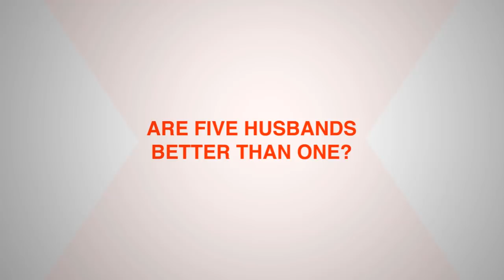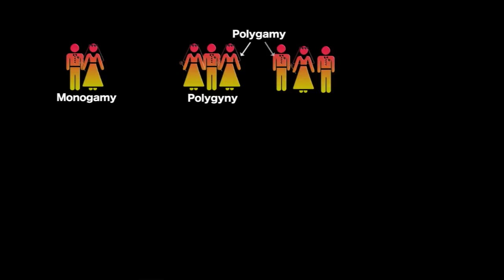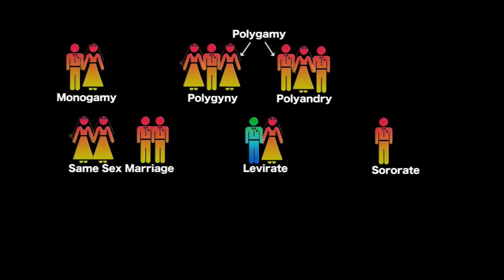Are five husbands better than one? Kimber McKay at TEDxUMontana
Anthropologist Kimber McKay challenges our culture's definition of marriage by sharing stories from her field work in Nepal's northwestern Himalayan district of Humla. Kimber is a cultural anthropologist who has studied marriage and family systems in Nepal, East Africa and Central America for 20 years. Kimber works with graduate and undergraduate students at the University of Montana to integrate anthropological research into the international development field. In her research in the Nepalese Himalaya she has worked with ethnic Tibetans since 1994, intermittently living with these yak herding, subsistence farming, polyandrous people before, during and since Nepal's Maoist insurrection.